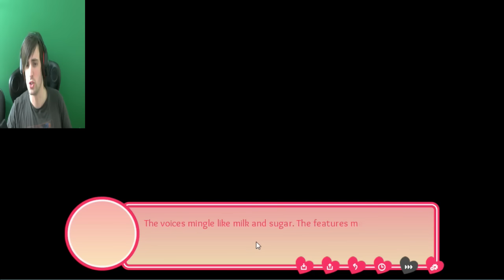wait........he's a she? - date (almost) anything sim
They said I could date anything, so I dated your mum